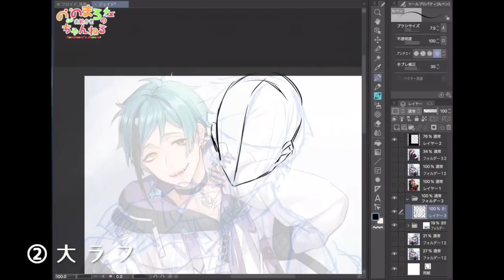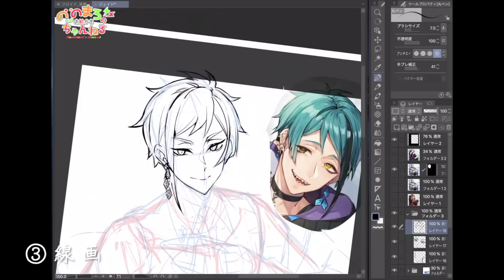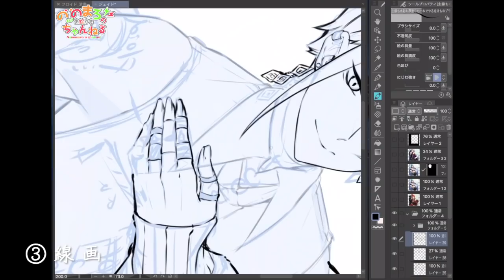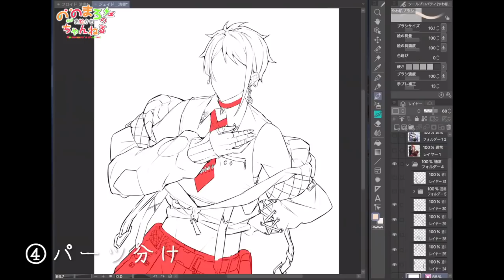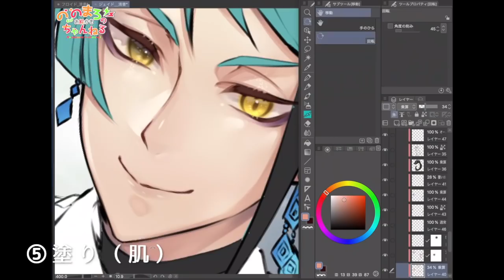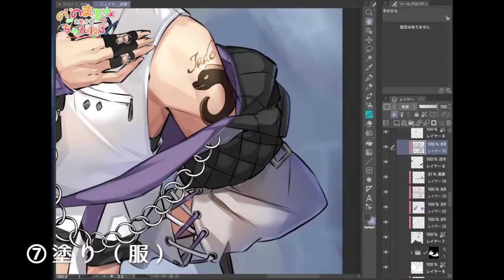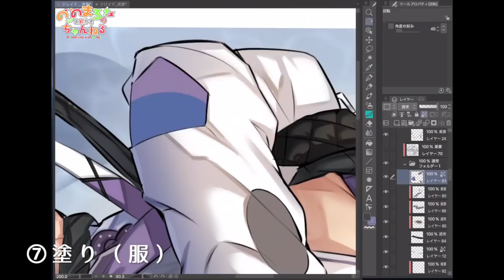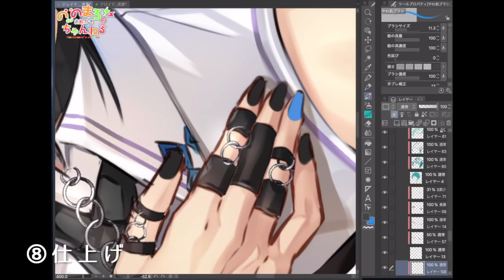【ツイステッドワンダーランド] ジェイド・リーチ描いてみた [イラストメイキング]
イラストレーターの　ののまろです（｡のωの｡）
現代衣装パロで描いたジェイドくんの絵のメイキングです。
構図ラフ　0:02
大ラフ　0:19
線画　 1:45(動画では0:55〜となっていますが〜1:45までは大ラフです)
パーツ分け、配色 2:47
塗り 　（肌）3:12　 （瞳）4:19　（髪）4:35 　（服）5:08
仕上げ　6:47

制作環境
Celsys CLIP STUDIO PAINT EX
Movie （&原稿）
Aug314
Music
YouTube　Audiolibrary